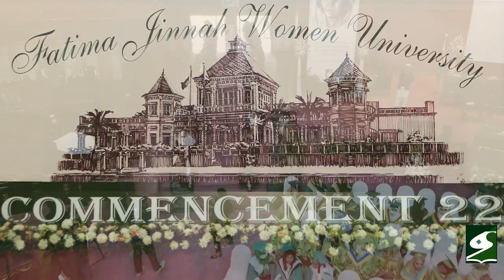Highlights: Commencement 2022